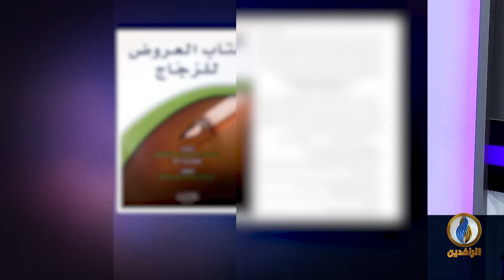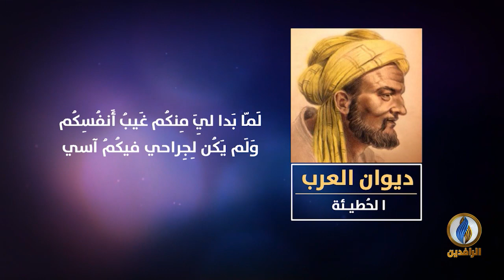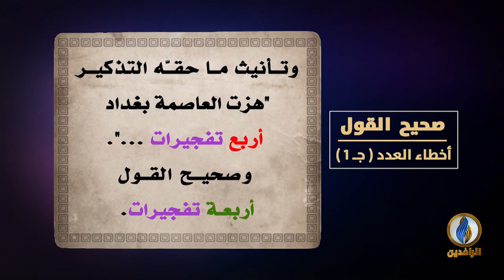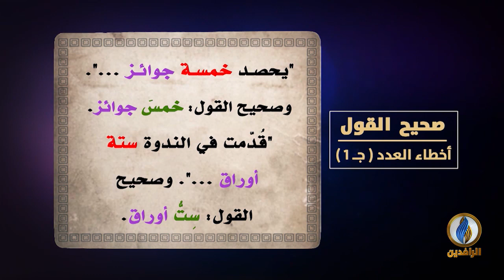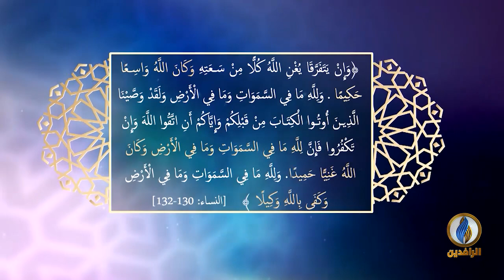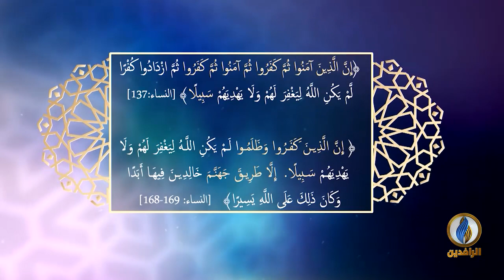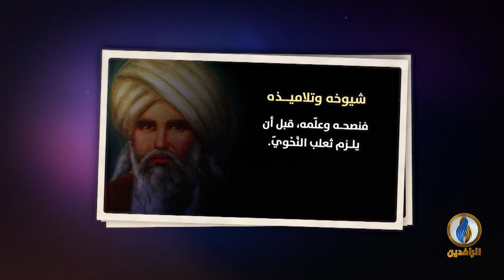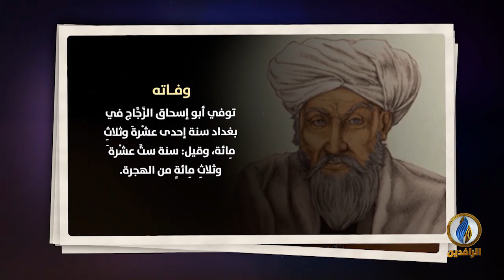لسان_العرب​​ | الزَّجَّاج رأس البغداديين البصريين | قناة_الرافدين​​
ضيوف الحلقة:
أ.د. سعد الدين إبراهيم المصطفى - أستاذ النَّحْو والصَّرْف بجامعة طَيْبَة

تقديم:
نصير محمد